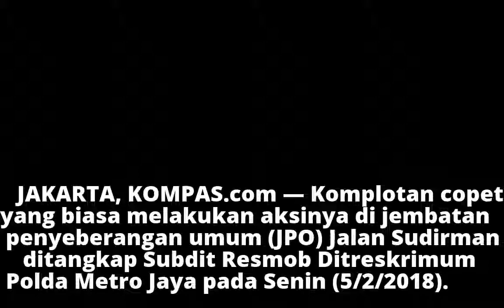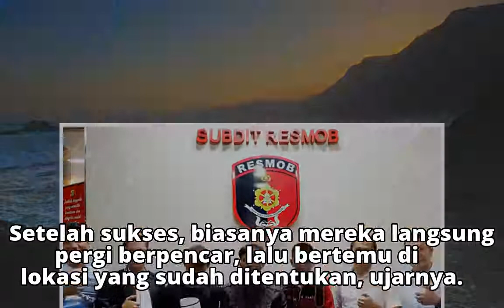Usai Beraksi, Komplotan Copet di JPO Sudirman Dibekuk Polisi